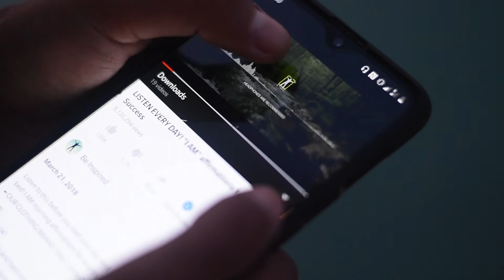ស្ត្រីមានសិទ្ធិអាចធ្វើអ្វីៗបានដូចបុរសដែរ វិដេអូឯកសារ វិតា Women's Right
ស្ត្រីមានសិទ្ធិអាចធ្វើអ្វីៗបានដូចបុរសដែរ វិដេអូឯកសារ វិតា
ផលិតដោយ និង ថតដោយ Ek Samedy
ជំនួយការ Pai Lai